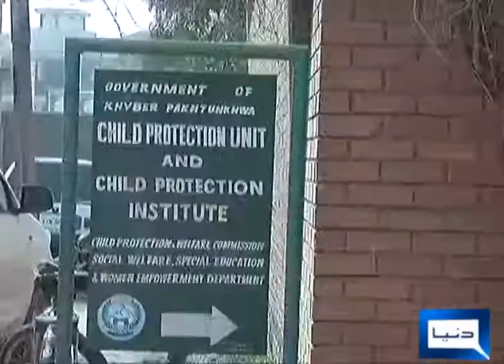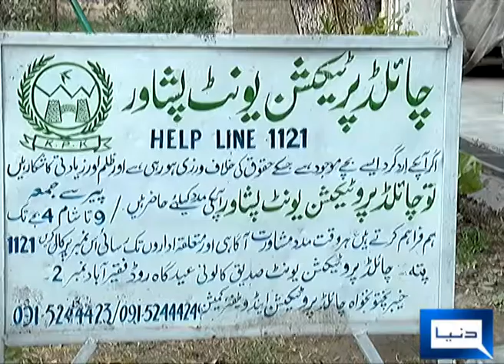child comission kpk